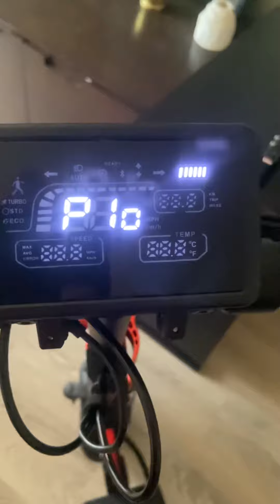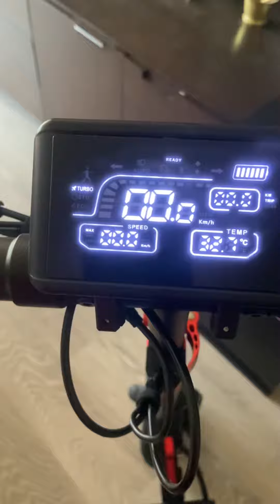Des limitar controladora patinete eléctrico B-MOV 4 PRO o ZWheel T4 ZRino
Esto es lo poco que he podido averiguar de este controlador del patinete. Si alguien tiene mas información la puede poner en los comentarios y así averiguar algo mas. Muchas gracias